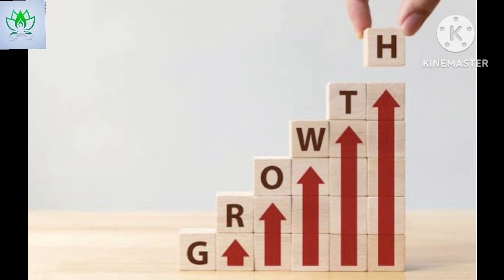रंगो का ऐसे करें उपयोग | Utilize Colours For Growth Abundance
रंगो का ऐसे करें उपयोग | Utilize Colours To Bring Positive Results In Life Part-1(Green)colors

For class date booking: 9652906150
💐💲💲💲Courses Available 💲💲💲💐
👉1.Usui Reiki
√1st degree
√2nd degree
√Master degree 3A(Master Healer)
√Master degree 3B(MasterTeacher)

👉Usui Holyfire ®️ lll Reiki 🔥 (online)
√Usui /Holyfire lll Reiki 1st & llnd -2day's class.
√Usui/Holyfire lll Reiki(ART)or Master Practitioner-1 day class.
√Usui/Holyfire ®️lll Reiki MasterTeacher-4 day's class.
√HolyFire®️Karuna®️Reiki -4 day's

👉 Crystal Healing & Dowsing (Reiki ll)(online)
√Crystal Basic(pendulum Dowsing)
√Crystal Advance/Incentive
√Crystal Mastership

👉Angel Therapy Basic Course(online)

👉 Numerology
√Chaldean Basic & Advance Course (9 day's@1 hour online class)

💐Available Services👇

1.Reiki Distance Healing
2.Numerology Prediction
3.Name Correction, Marriage Compatibility Checking.
5.Bussiness/Organization/Firm/Shop Name Correction.
6.Lucky password, house no, vehicle no, phone no etc
7.Consultancy for spiritual journey ,Health, Career, Finance, Relationship etc problems.
8.Tarot Reading With Guidance.